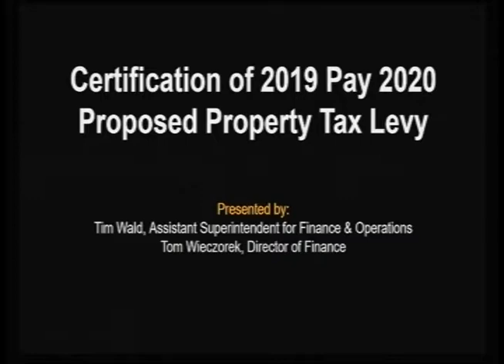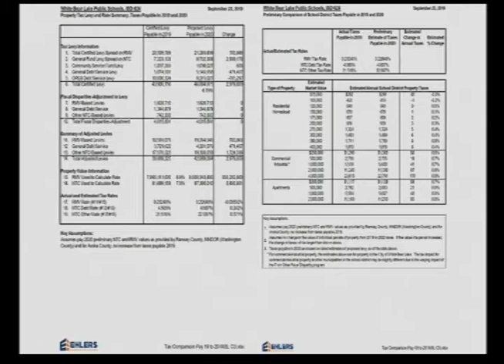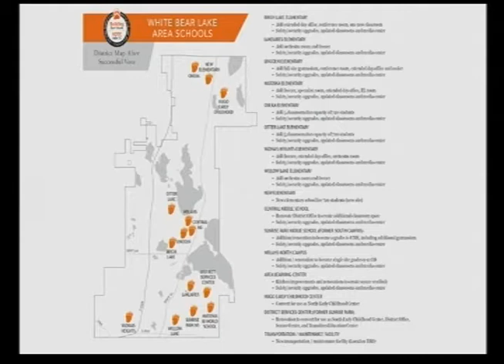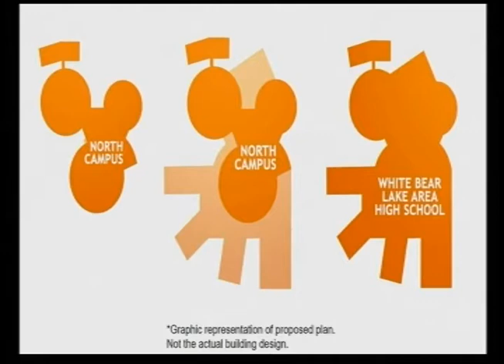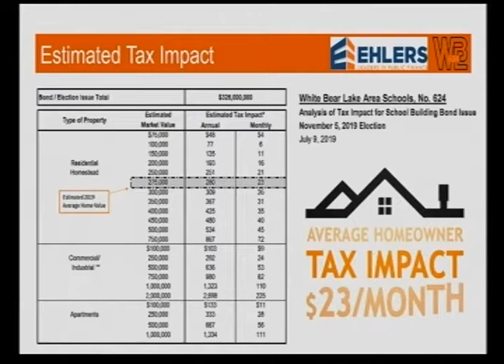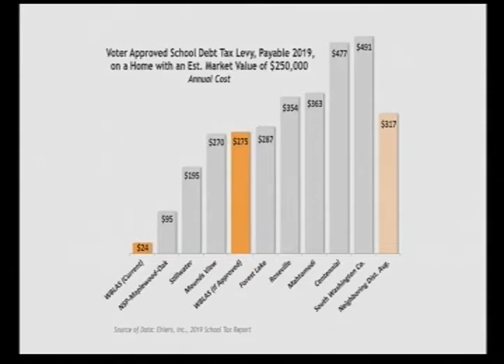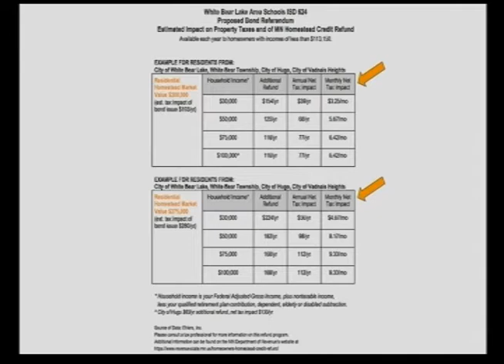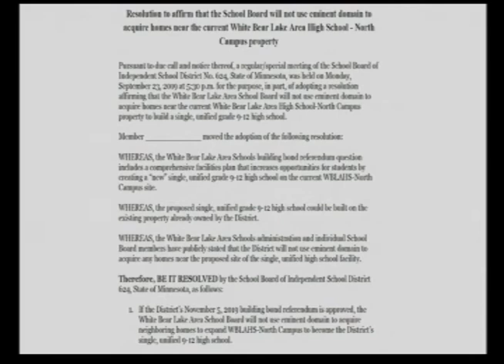September 23, 2019 - Special School Board Meeting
Watch the White Bear Lake Area Special School Board meeting on September 23, 2019. for recent Agendas, Board Packets, Minutes, Highlights and Video links.